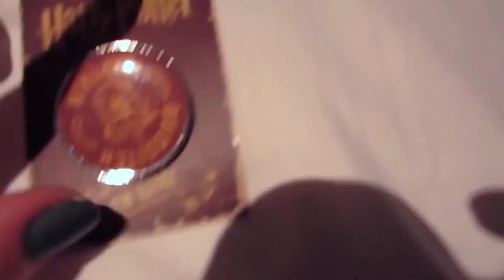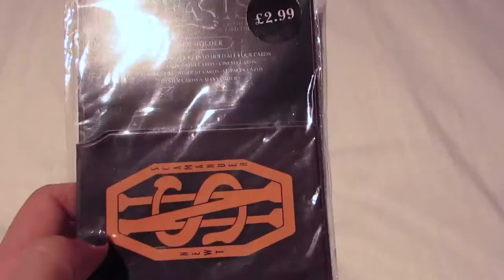BLACK STONE CHERRY LIVE VLOG | georgina may dale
Black Stone Cherry Live Vlog

Once again I'm sorry for the bad sound quality when the band are playing! I forgot my microphone muffler! I promise it'll be better next time. Forgive me guys... I'm sorry :(